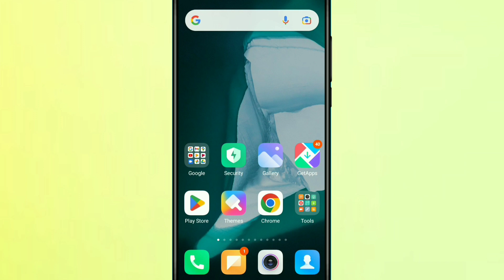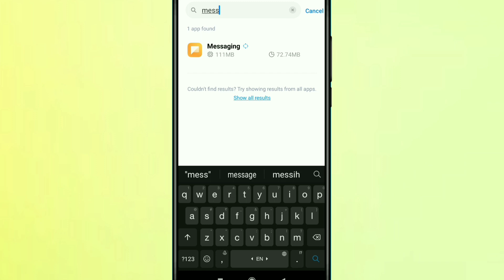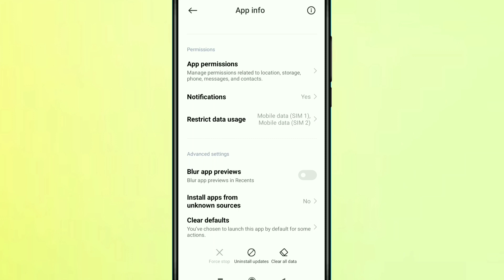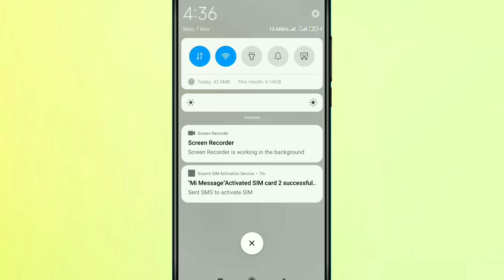Tecno Mobile Me Otp Nahi Aa Raha Hai | Tecno Phone Me Otp Nahi Aa Raha Hai To Kya Kare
About This Video:-  Doston Aaj Ki Is Video Me Maine Bataya Hai Ki Agar Aapke Tecno Ke Mobile Me Otp Nahi Aa Raha Hai To Is Problem Ko Kaise Thik Kare Ummeed Karta Hu Ki Ye Video Aapko Pasand Aayegi